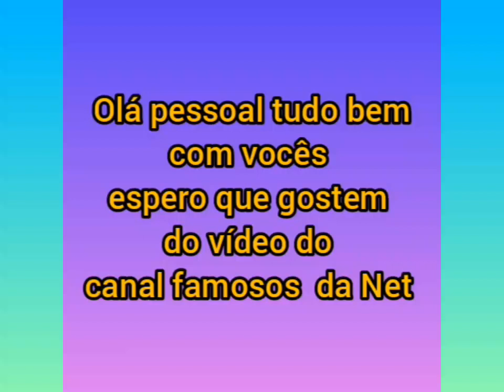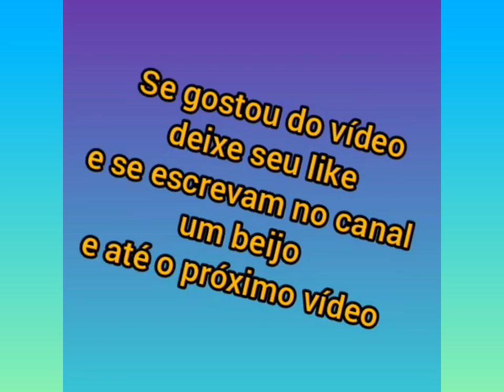Yarin na praia com a mamãe Fabíola Gadelha